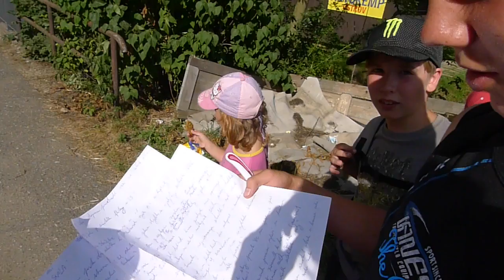Člověk a civilizace 2013 Homosapiens, člověk moudrý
LDT Rakousy